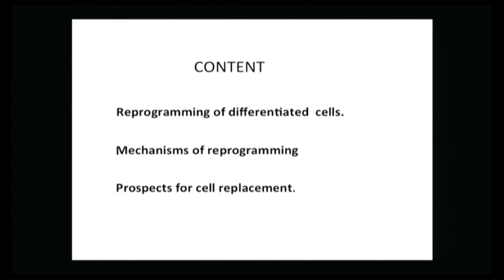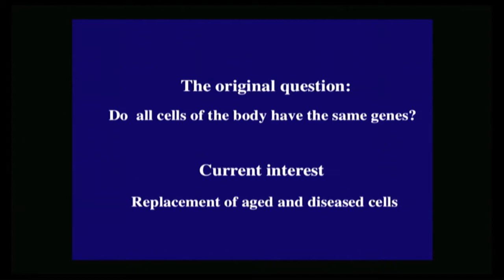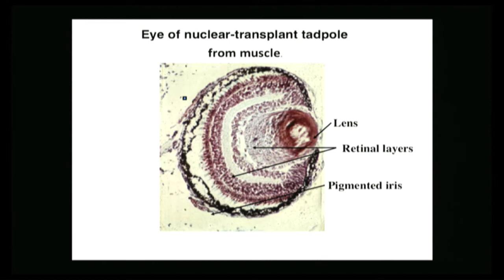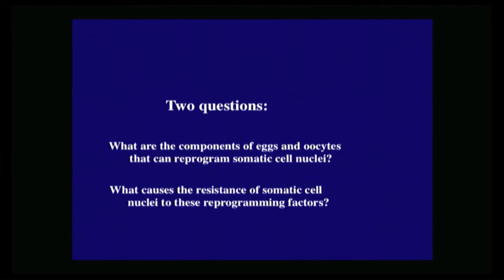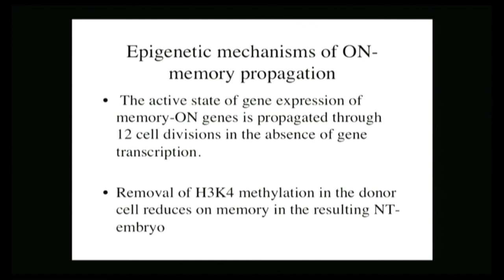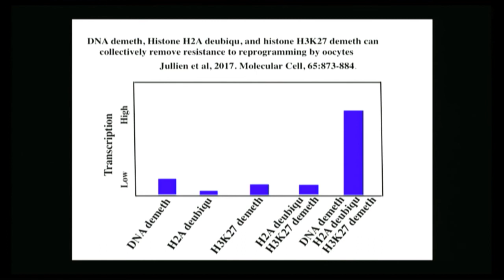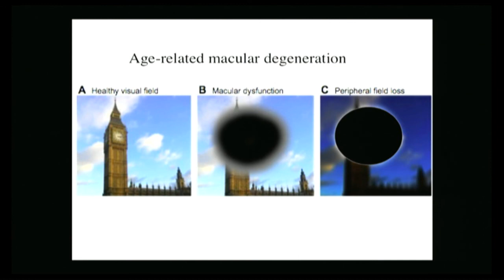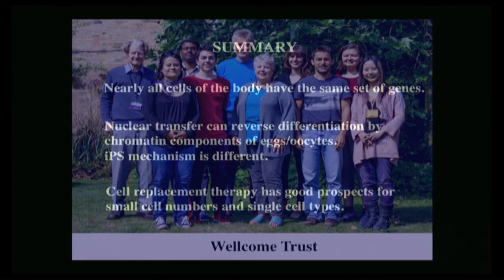JOHN B. GURDON - ENGLISH VERSION - GENETICA ED EPIGENETICA- GENETICS AND EPIGENETICS